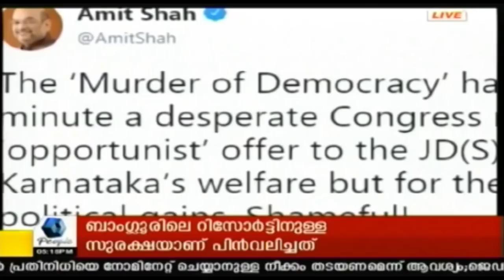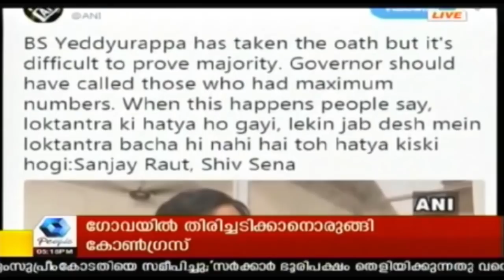News @ 5 PM | 17th May 2018